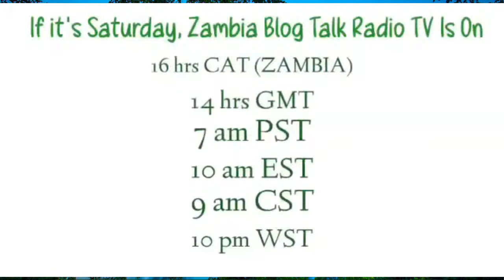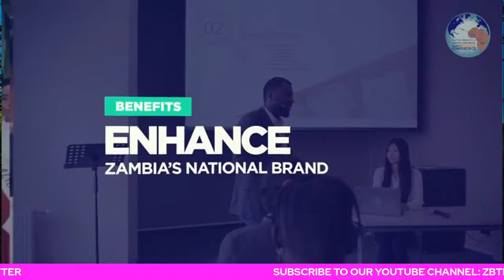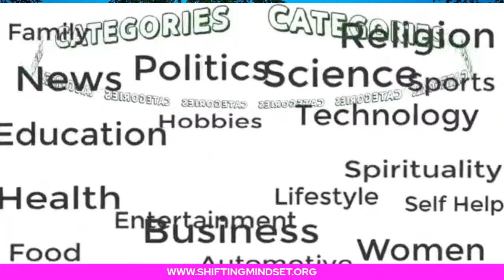DR NEVERS SEKWILA MUMBA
Join us LIVE Saturday, June 18, 2022, with Dr Nevers Sekwila Mumba, MMD President- ZAMBIA'S CURRENT OUTLOOK. Tune in at 10am ET, 9am CT, 7am PT, 3pm BST, 10pm WST, 1600 CAT (Zambia). LIVE broadcast on FACEBOOK or on our YOUTUBE Channel (ZBTR TV).